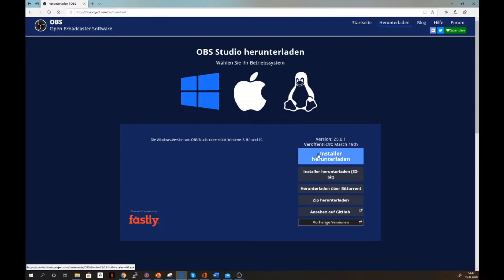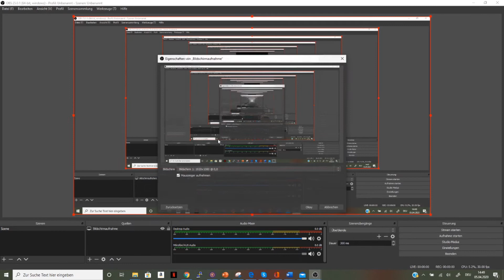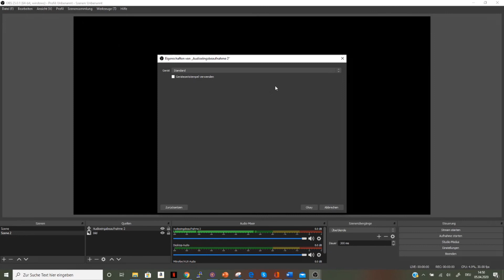YouTube Video aufnehmen Kostenlos | OBS Studio | Aufnehmen & Streamen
Ihr habt euch sicher schon mal gefragt, mit welchen Tools ihr Kostenlos Video aufnehmen könnt.  Hier empfehle ich euch das Tool "OBS Studio". Das Tool ist kostenfrei und sehr umfangreich.

Für euren Stream könnt ihr Overlays und mehr verwenden. In diesem Video zeige ich nur kurz die Einleitenden Sachen.

Falls ihr Lust auf mehr zu diesem Tool habt, dann schreibt eure wünsche in die Kommentare.